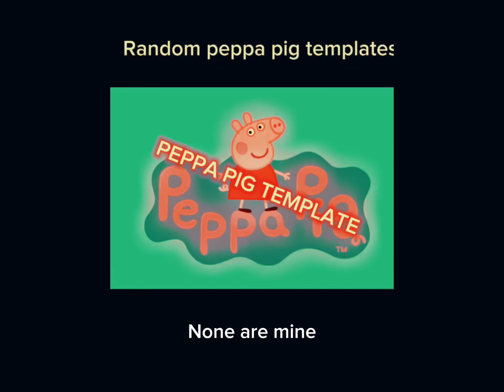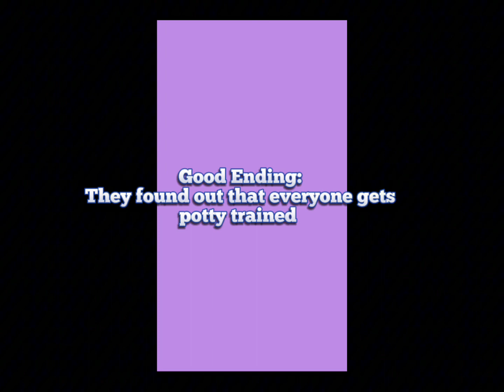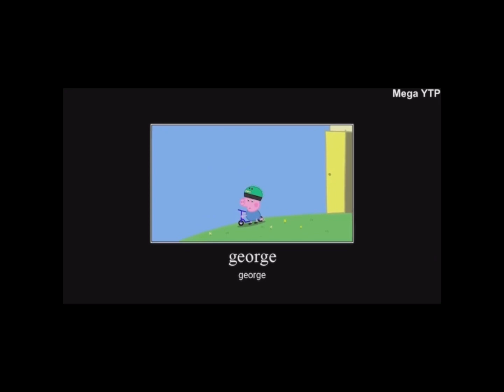|~💀_RANDOM PEPPA PIG TEMPLATES_💀~| none are mine |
Don’t give me the credit!